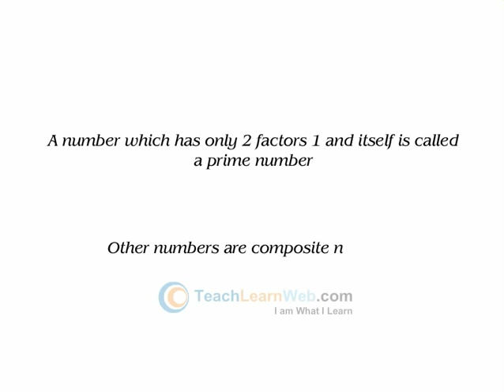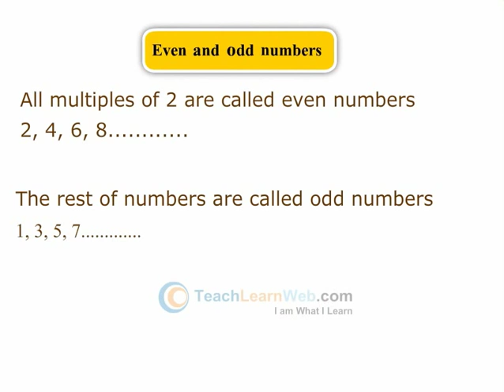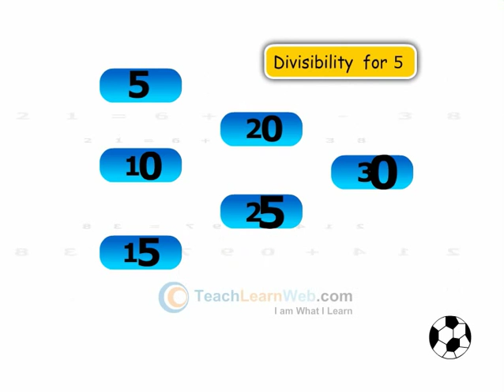CBSE Maths class 4 demo MULTIPLES AND FACTORS PRIME AND COMPOSITE NUMBERS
CBSE Maths class 4 demo

MULTIPLES AND FACTORS PRIME AND COMPOSITE NUMBERS